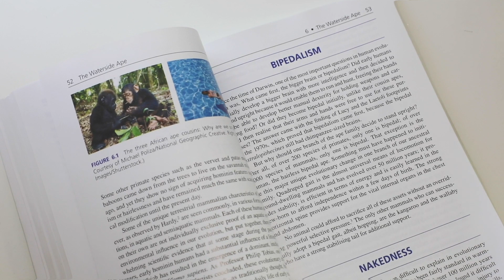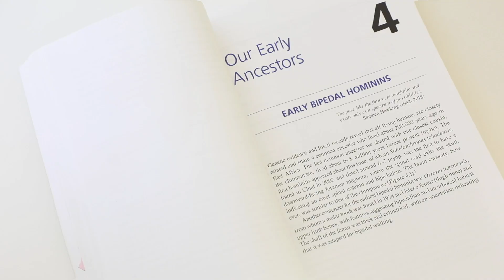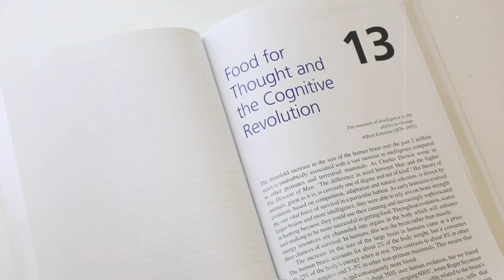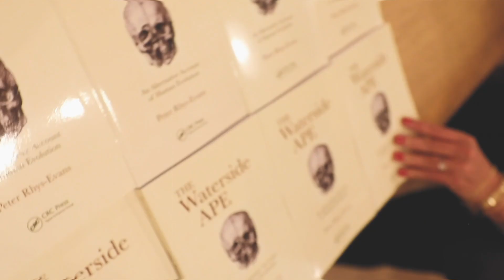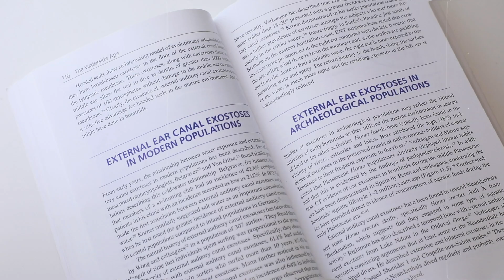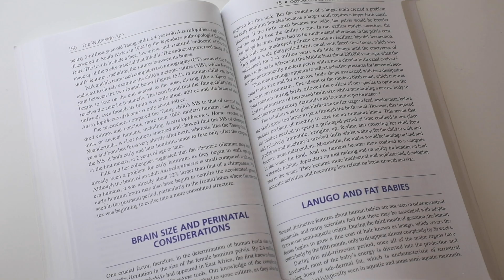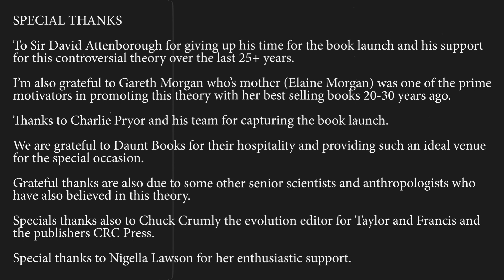Waterside Ape -An Alternative History of Human Evolution By Peter H Rhys-Evans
One of Peter’s main research interests over the past 30 years, outside his work in head and neck cancer, is in early human evolution and the controversial ‘Aquatic’ or ‘Waterside’ theory of evolution from our ape ancestors. Since 1992, when he published his first paper on ‘The paranasal sinuses and other enigmas, an aquatic evolutionary theory’, he has been involved in 3 different programmes with Sir David Attenborough, including 2 international conferences and the recent BBC Radio 4 series on the controversial subject of the ‘Waterside Ape’ Theory.
He was recently awarded the prestigious Arris and Gale Lecture for 2017 from the Royal College of Surgeons (dating from 1645) for this research and he has recently finished writing a book: “The Waterside Ape – An Alternative History of Human Evolution” which was published in 2019.